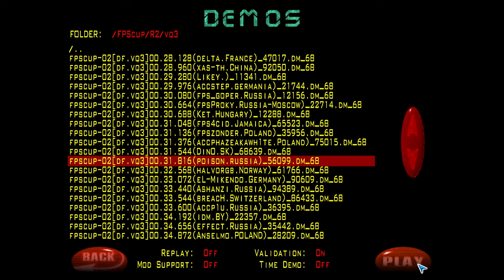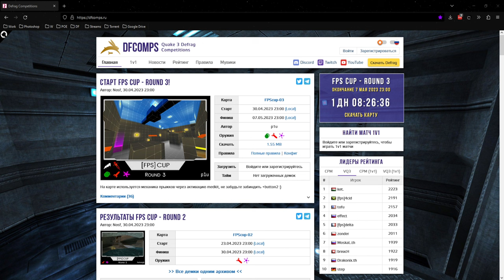Обзор FPScup-02 | Map by Halvorgb